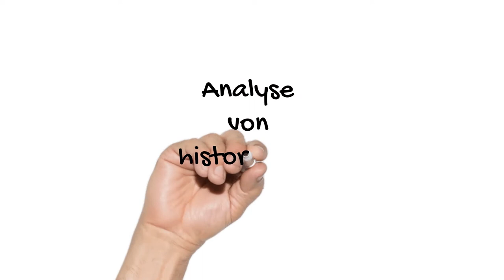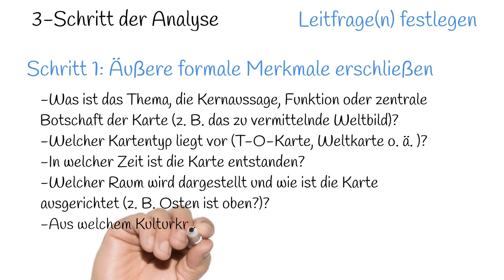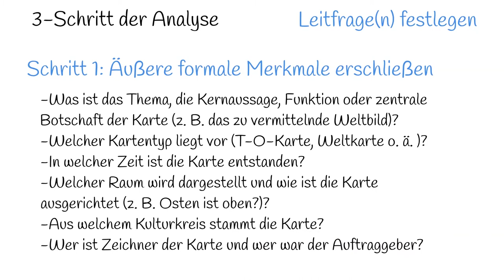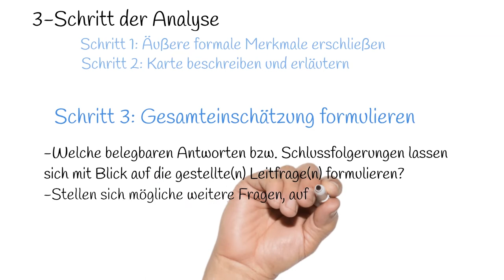Tutorial Kartenanalyse im Geschichtsunterricht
Dieses Tutorial soll dich bei der Analyse von historischen Karten unterstützen.